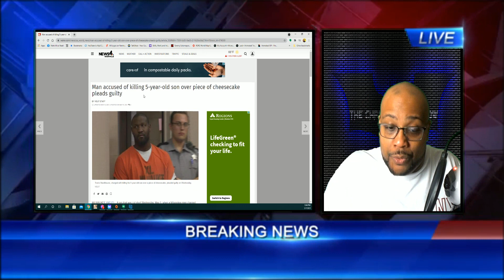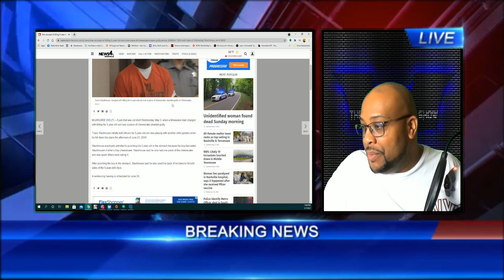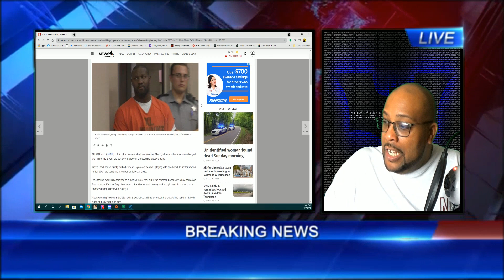"UPDATE" MILWAUKEE FATHER "TRAVIS STACKHOUSE" PLEADS GUILTY IN DE@TH OF HIS SON OVER "CHEESECAKE"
Man accused of killing 5-year-old son over piece of cheesecake pleads guilty A jury trial was cut short Wednesday, May 5, when a Milwaukee man charged with killing his 5-year-old son over a piece of cheesecake pleaded guilty.

Travis Stackhouse initially told officers his 5-year-old son was playing with another child upstairs when he fell down the stairs the afternoon of June 21, 2019.

Stackhouse eventually admitted to punching the 5-year-old in the stomach because the boy had eaten Stackhouse's Father's Day cheesecake. Stackhouse said he only had one piece of the cheesecake and was upset others were eating it.